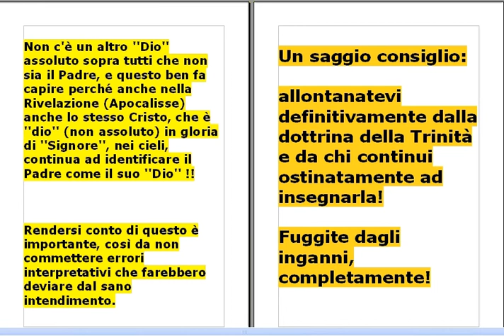E' santissima la Trinità? No! E', invece, una falsa dottrina, corrottissima.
Perché il Padre Altissimo dichiara, in differenti parti delle Scritture, che oltre a Lui non c'è nessun ''Dio'', mentre, in qualche altra parte della Bibbia,  chiama anche i riconosciuti Suoi figli ''dèi'' (si veda Salmo 82, 1.6)?

Il Padre si contraddice, forse?

Nemmeno minimanente!

Gli scritti ispirati, infatti, da millenni ci insegnano la differenza tra il valore assoluto ed il valore relativo di una medesima espressione.

Questa differenza i trinitari non l'hanno capita molto bene, dando origine a ciò che non è sano.

Quando le persone che detengono la qualità non assoluta di un titolo (come gli ''dèi'' di Salmi 82, 6, cioè i ''figli'' di Yehovah) si trovano accostate a chi, invece, riveste massimamente un ruolo, assoluto ed in modo illimitato sia nel tempo e sia sulle altre persone, ebbene …. anche per tutte le altre persone. colui che, nella propria essenza, copre una funzione al massimo livello possibile, esercita questa funzione anche nei confronti di tutti loro.

Solo il Padre, infatti, è il ''Dio degli dèi''.

Dire ''Dio degli dèi'' non significa affermare che il Padre è il Dio di sé stesso. Indica, invece, che il Padre è al massimo grado ''Dio'' su esseri precisamente distinti da Lui, denotando la qualità del Padre di ''Dio'' assoluto su tutti quanti.

Il Padre è il ''Dio'', infatti, anche di Cristo.

Esprimendoci in termini assoluti, perciò, se ci chiederanno chi è ''Dio'', risponderemo il Padre, essendo, il Padre, sempre stato ''Dio'' su chiunque !

Non c'è un altro ''Dio'' assoluto sopra tutti che non sia il Padre, e questo ben fa capire perché anche nella Rivelazione (Apocalisse) anche lo stesso Cristo, che è ''dio'' (non assoluto) in gloria di ''Signore'', nei cieli, continua ad identificare il Padre come il suo ''Dio'' !!

Rendersi conto di questo è importante, così da non commettere errori interpretativi che farebbero deviare dal sano intendimento.

Un saggio consiglio:

allontanatevi definitivamente dalla dottrina della Trinità e da chi continui ostinatamente ad insegnarla!

Fuggite dagli inganni, completamente!